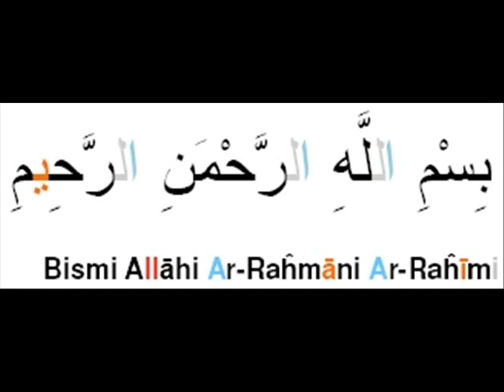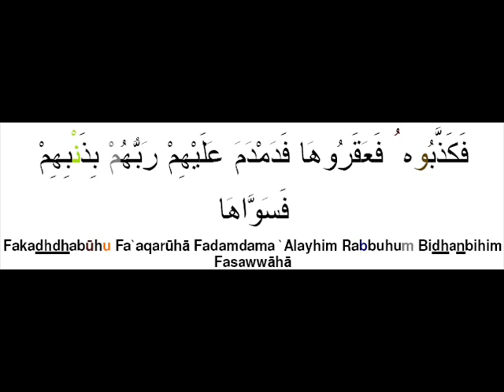091 Sourate Ach chamss Le soleil